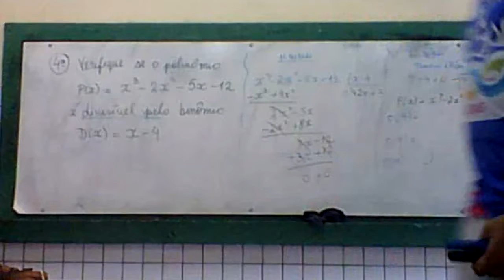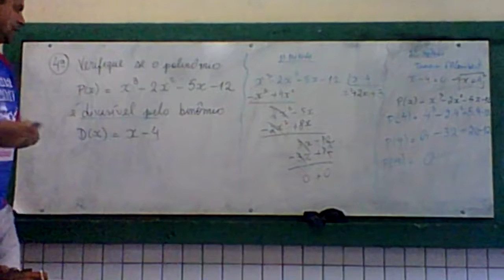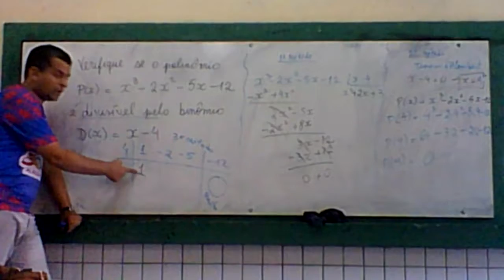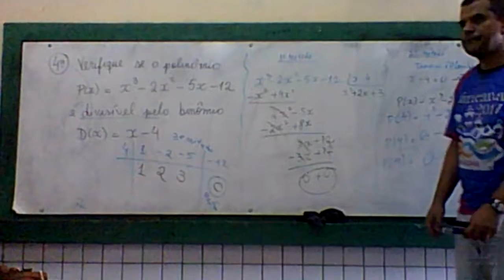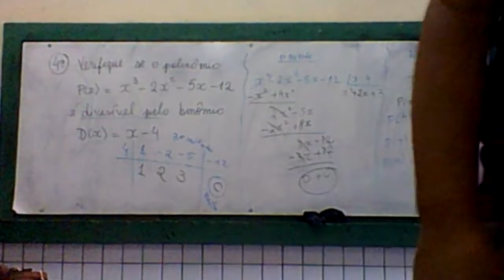Aula de Recuperação Polinômios 4ª questão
O video foi corrigido.